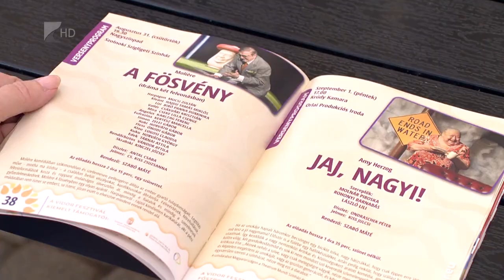VIDOR 2023-ban is!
Augusztus 25-én kezdődik Nyíregyházán az idei Vidor Fesztivál. A nézőket több, mint 150 program várja 20 helyszínen, ahol minden korosztály megtalálja majd a számára megfelelő szórakozási lehetőséget. A Kossuth téri fellépők között lesz Minelli, a Republic, a The Biebers, Szabó Balázs Bandája és a Margaret Island, de a világzene képviselőinek is tapsolhat majd a közönség.